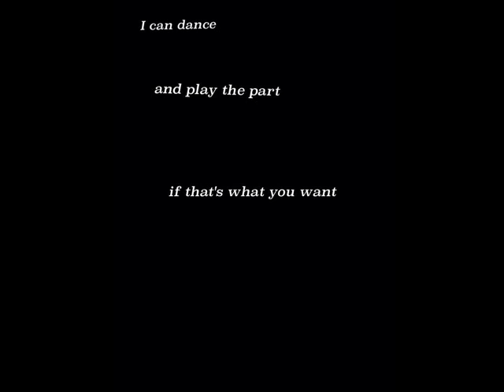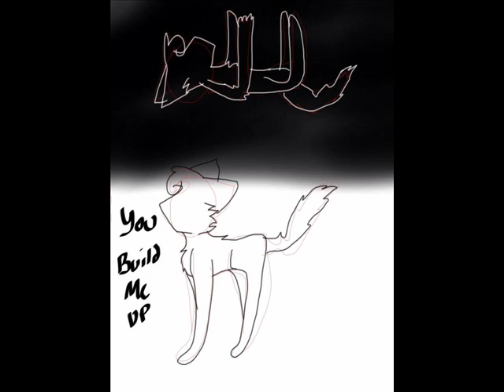human pmv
I been working on this for te last two weeks I like it :D